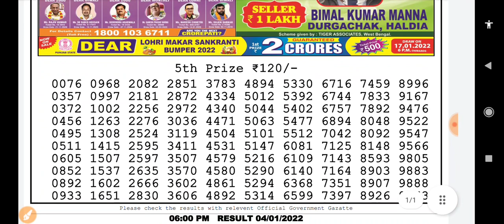06:00 p.m. 04/01/2022 Nagaland State Lottery Dear Moon Tuesday Result Live Today.